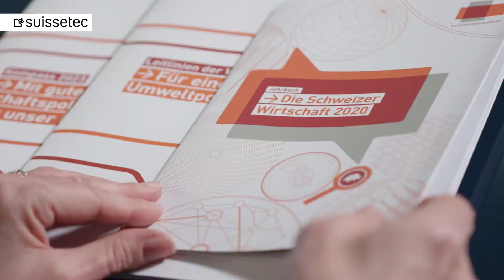Relazione annuale 2020: Monika Rühl, presidente della Direzione generale di economiesuisse